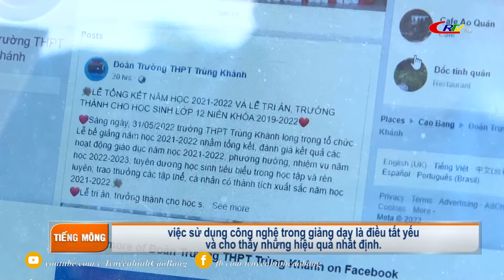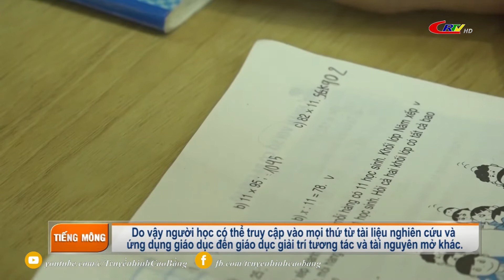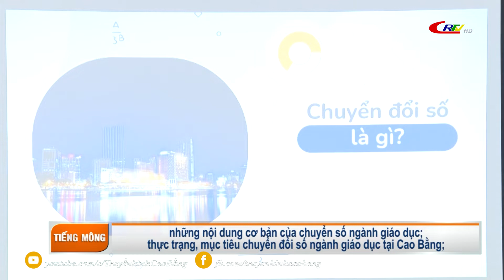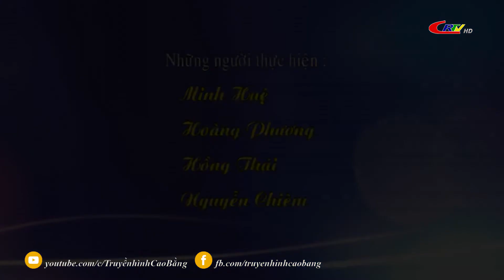Truyền hình tiếng Mông ngày 04/7/2022